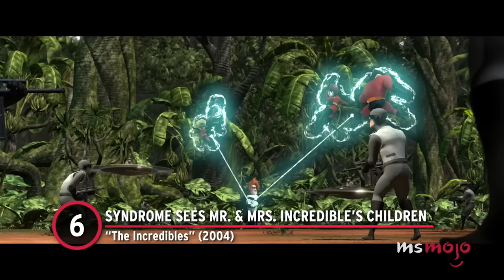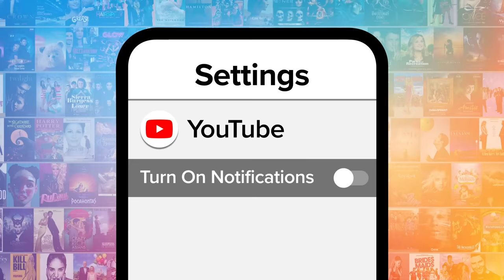Top 10 Inappropriate Jokes in Disney Movies You Missed as a Kid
For this list, we’ll be looking at the most outrageous, questionable, and suggestive jokes intended for adults that made their way into the studio’s films. Our countdown includes "Hercules," "Finding Nemo," "Dumbo," and more! Which creepy/inappropriate Disney joke cracks YOU up?